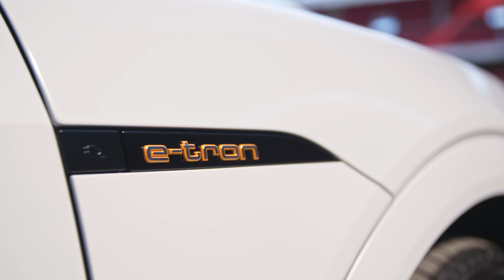2 mål i går, men kan Daramy parallelparkere en Audi E-tron [Audi Mobility Challenge] - Trailer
I denne uge skal Mohamed Daramy igen forsøge at vinde over Stephan Andersen og Mikkel Kaufmann, når Audis Mobility Challenge byder på parallelparkering af en Audi E-tron i Telia Parken.

I sidste uge var det Daramy der tog sejren med den fjernstyret racerbil på brodækket ved Skuespilhuset, men er det den unge angriber, som overrasker endnu engang eller står Kaufmann og Stephan Andersen klar til at nappe sejren.

Kom med dit bud herunder - og vind 14 dage i en Audi e-tron!

profilnavn: fc_kobenhavn